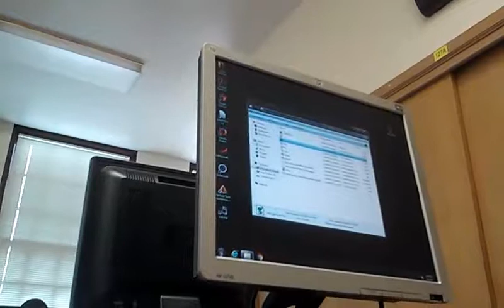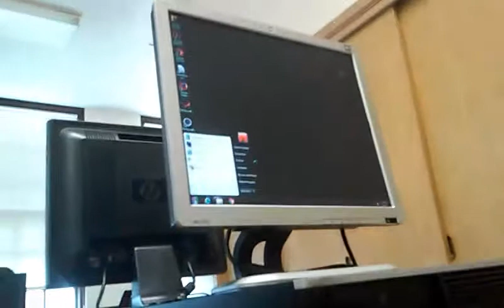PUTTING A VIRUS ON SCHOOLS COMPUTER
me and my friend putting harmless viruses on our school computer